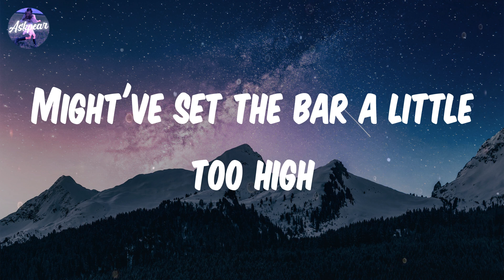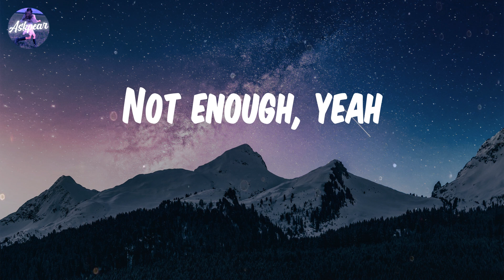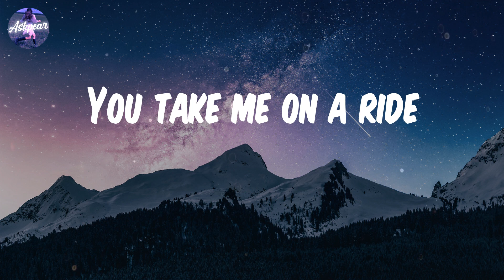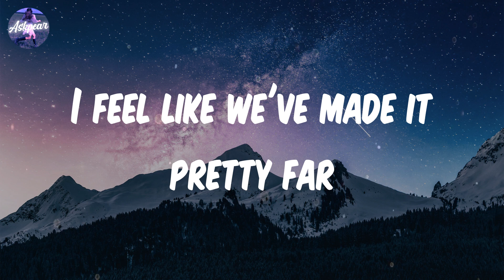The Neighbourhood - Stargazing (Lyrics)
Lyrics:
Take it from the top
If I start, I just can't stop
All the patience that I've got
It's not enough to save me
It's a race against the clock
But we don't wanna watch
Keep running 'til we're lost
Pull it out of park, put it in drive
I can feel your heart beatin' with mine
Underneath the stars, lookin' for a sign
Glowin' in the dark 'til the sun shines
Made it pretty far on the first try
Might've set the bar a little too high
Started with a spark now we're on fire
Started with a spark
Ooh-ooh, baby
You take me on a ride
Gonna drive me crazy
Ooh-ooh, baby
I feel like we've made it pretty far
Now we're stargazing
Push until it pops
Tryna clear my thoughts
Better keep the A/C on for me
Not enough, yeah
Windows start to fog
Clothing coming off
Makin' it too hot
We made it pretty far on the first try
Might've set the bar a little too high, yeah
It started with a spark now we're on fire
Ooh-ooh, baby
Ooh-ooh, baby
Now we're stargazing
Ooh-ooh, baby

Song: Stargazing
By: The Neighbourhood